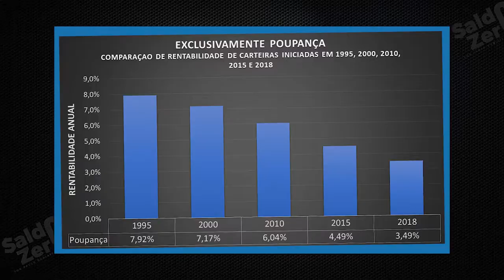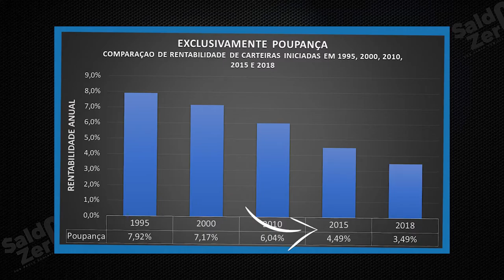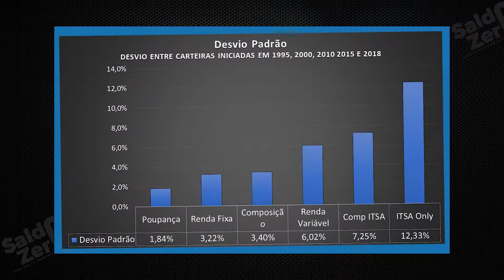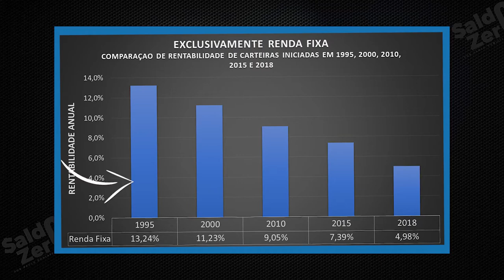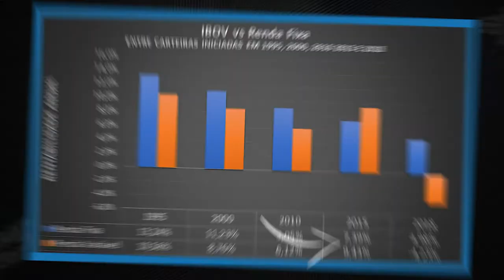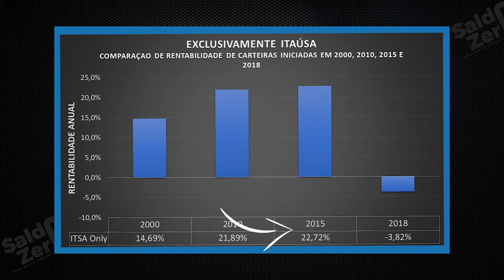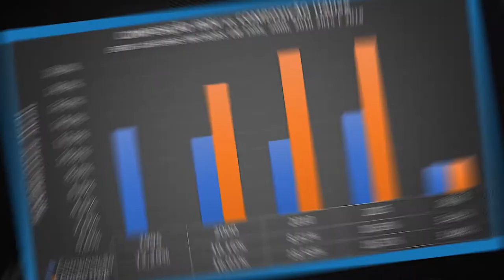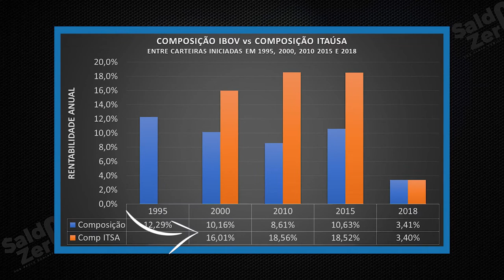COMO MONTAR uma Carteira de Investimentos Incrível | Renda Fixa, Dólar e Renda Variável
Desde que passei a me dedicar exclusivamente a investimentos e compartilhar meu conhecimento com os outros, me deparo frequentemente com investidores extremistas: ou extremamente conservadores a ponto de não saírem de jeito algum da poupança ou extremamente agressivos com a ideia da riqueza rápida na Bolsa de Valores com ações, fundos imobiliários, ou, até mesmo bitcoin.

Muitas das vezes esses tipos de perfis partem do desconhecimento de como uma carteira composta com diversas classes de ativos (carteira de investimentos diversificada) pode não somente proteger seu patrimônio como também lhe gerar retornos interessantes no longo prazo.

No decorrer deste vídeo estarei elucidando como montar uma carteira de investimentos e como diversos tipos de composição, por focos distintos, poderiam ter se comportado ao longo de 2, 5, 10 até 25 anos.

Carteira de Investimentos 100% Poupança;
Carteira de Investimentos 100% Renda Fixa;
Carteira de Investimentos 100% Renda Variável;
Carteira de Investimentos com Composição de Renda Fixa, Dólar e Renda Variável;

Quais destas carteiras se sairam melhor sendo iniciadas em 1995, 2000, 2010, 2015 e 2018?

Um forte abs!
Paulo Boniatti